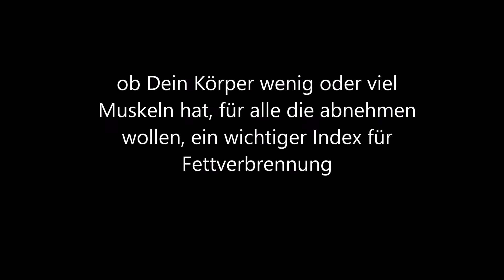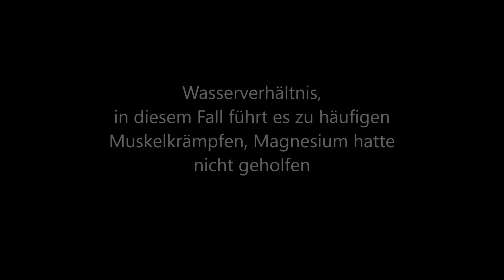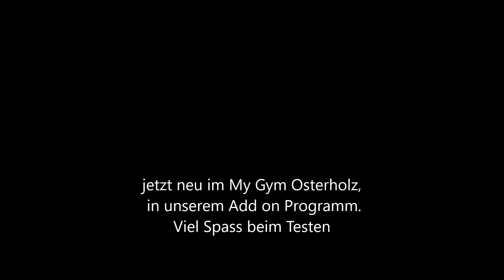Seca Körperanalysewaage, was kann sie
Neu bei uns im Studio, die Seca Körperanalysewaage. Regelmäßige Kontrolle der Körperzusammensetzung kann bei der Erreichung von Trainingszielen aktiv helfen und auch mögliche Problemlösungen herbeiführen.  Zum Beispiel zu wenig Körperwasser, muskuläre Disbalancen.